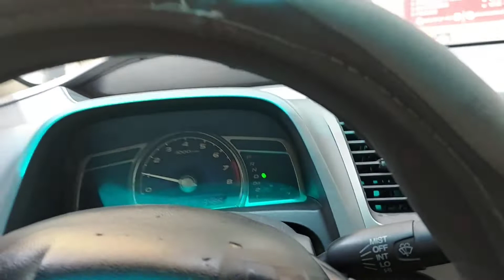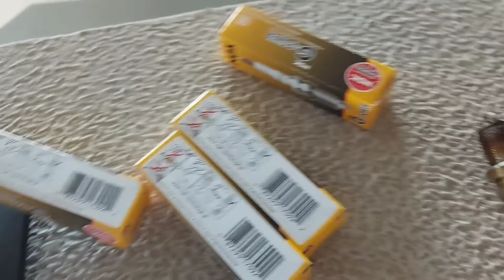DIY: Change of Ignition Coil for Mitsubishi Lancer EX